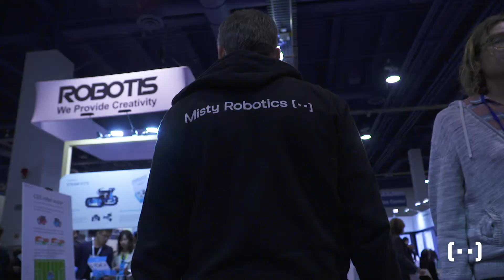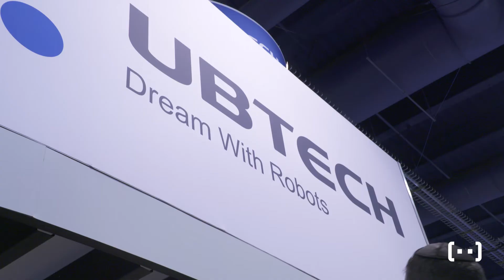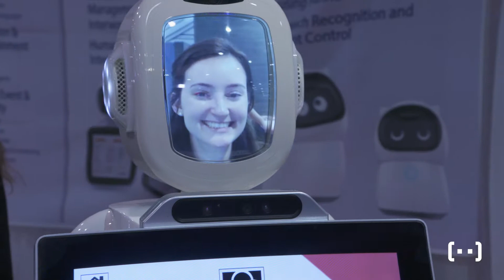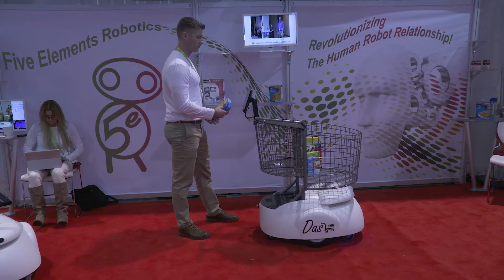Robot Round up at CES 2018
Follow the Misty team as we hit the show floor at CES 2018 to check out the latest robot tech, and chat with inventors about what they look forward to most in our future with robots!